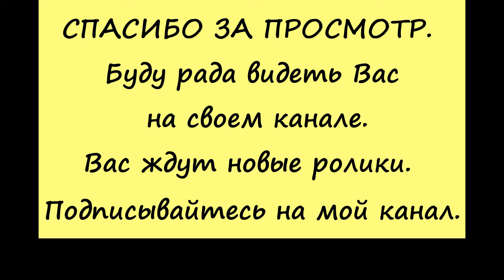Мои сорта помидор 2021года на даче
В этом ролике показываю соответствует описание на пакете тому что выросло у меня на даче